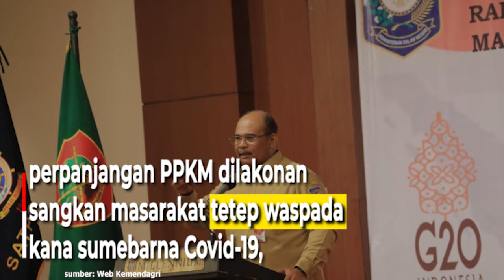Diperpanjang, Jawa-Bali Ngalarapkeun PPKM Level 1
Pemberlakuan Pembatasan Kegiatan
Masyarakat (PPKM) di wilayah Jawa-Bali

kiwari diperpanjang, pikeun ngurangan
sumebarna Covid-19.

Eta kawijakan teh dilarapkeun
ti mimiti 30 Agustus tepi ka 5 September 2022.

Jero saminggu nu bakal datang,
PPKM di sakumna kabupaten tur kota
di wilayah Jawa-Bali nincak kategori level 1.

Direktur Jenderal (Dirjen) Bina Administrasi
Kewilayahan (Adwil) Kementerian Dalam Negeri
(Kemendagri) Safrizal ZA ngebrehkeun,

perpanjangan PPKM dilakonan
sangkan masarakat tetep waspada
kana sumebarna Covid-19,

luyu kana beuki ceuyahna
mobilitas masarakat.

Safrizal miharep, sakumna kepala daerah
bakal ngahangkeutkeun prakprakan
vaksinasi booster sacara proaktif,

jinek, tur walatra minangka tarekah nyinglar
mucunghulna varian anyar Covid-19.